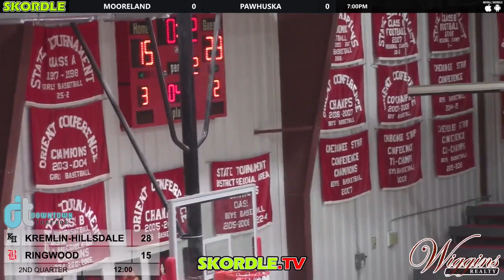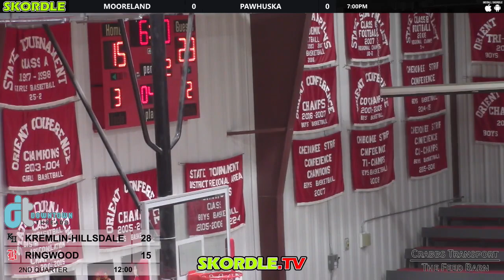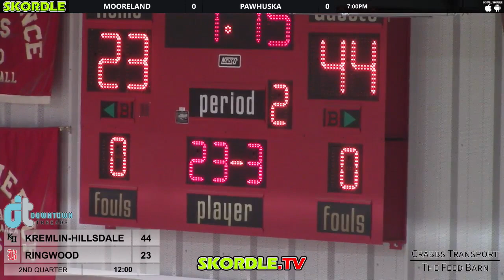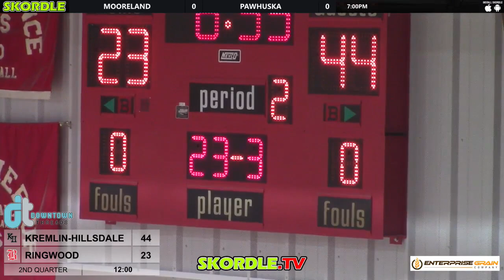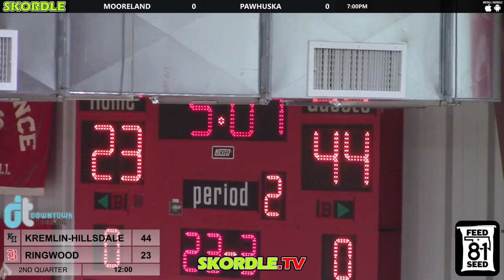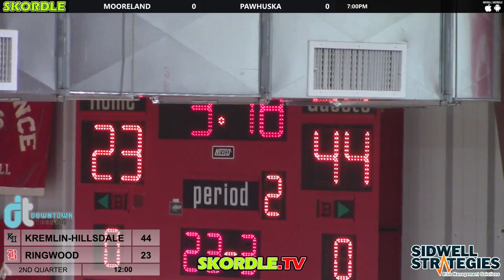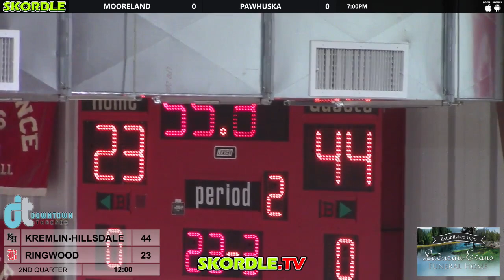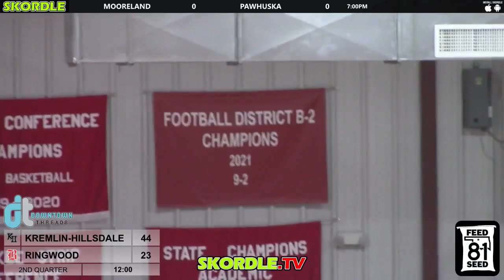Kremlin Hillsdale at Ringwood Girls Basketball